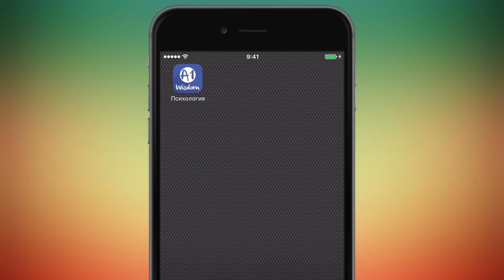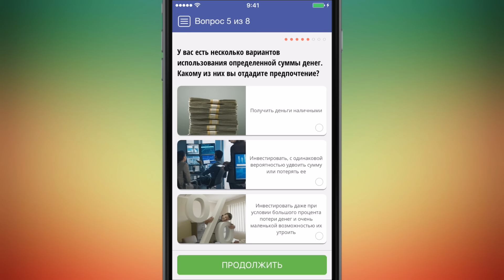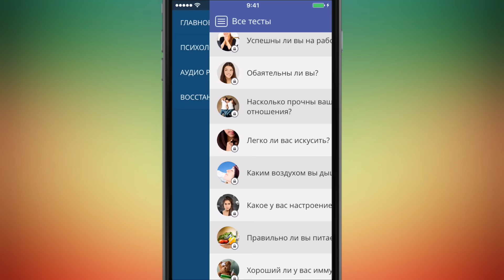Как познать себя? + расслабляющая музыка на iOS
Как познать себя? + расслабляющая музыка на iOS. Огромная медиатеки расслабляющих звуков для сна, для медитации, для отдыха. Как бонус, много психологических тестов, которые помогут открыть в себе что то новое! Приложение бесплатное.

GameCenter: appletheme